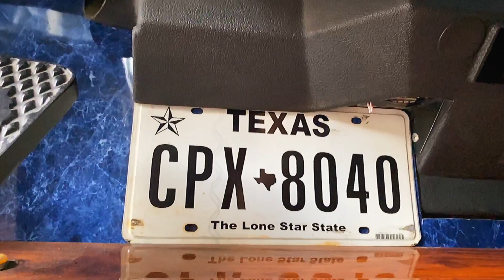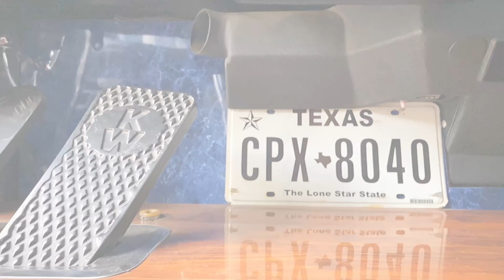Kenworth t600 (Queen Salomé)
Una kenworth t600 Colombiana muy bien conservada,
la dedicación y trabajo que tiene sobresale a simple vista espero lo disfruten